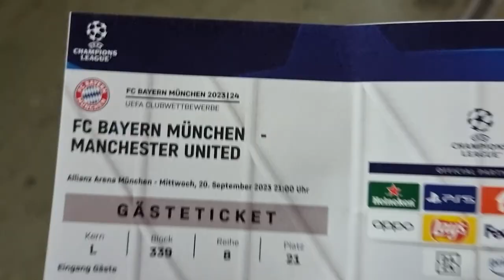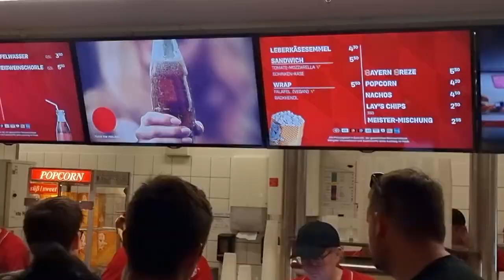Bayern Munich 4-3 Manchester United - Champions League Vlog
Manchester United score 3 at the Allianz Arena but still fail to win